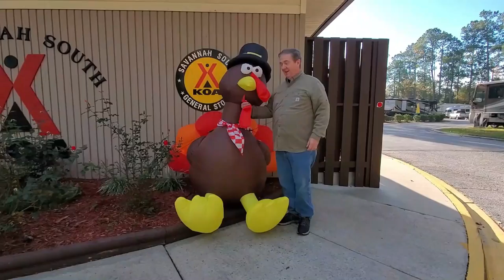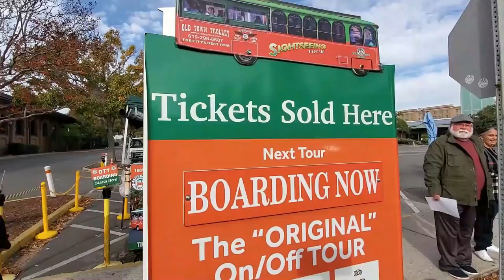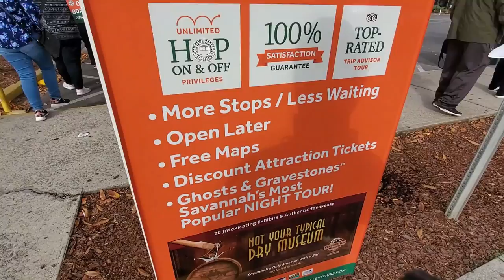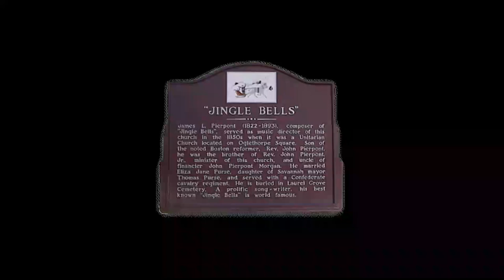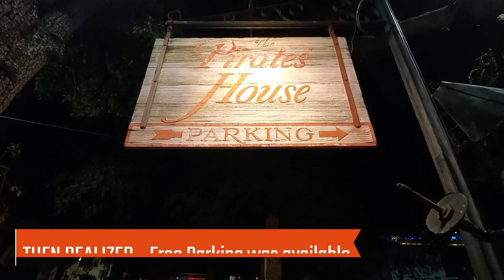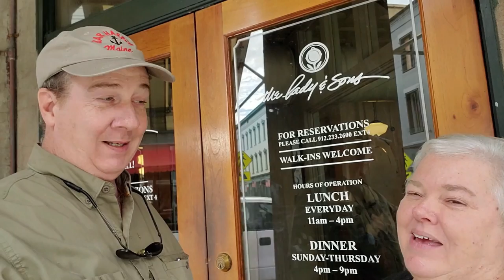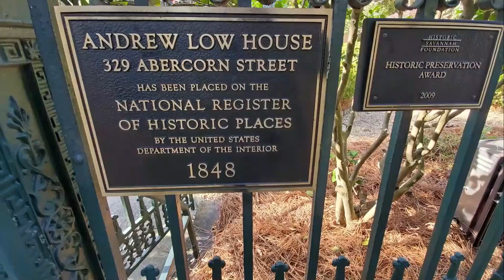Guided Trolley Tour Savannah GA | RV life | RVacationer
We spent the week of Thanksgiving enjoying the weather, natural beauty and history of the Savanna GA in 2019.  We stayed at the KOA which was great except the sites were a little tight, but everything else was perfect.
If you wanted to make reservations at Skidaway Island, or Redgate or any other campground that has high marks and reviews, you better make them earlier than 3 months in advance.   We tried and they were all booked up.

The KOA scenery was amazing and was quite a surprise in the mornings we saw sunrises across the adjoining lake with a slight misty fog rising from the water while swimming swan silhouettes were moving ever so quietly.   It was breath-taking.

Then there was the beauty of the city and surrounding areas that are only available in Savannah.  Don't even get me started on the good food in the area.  We really had a great time and even our kids, and grand kids came down to join us to celebrate Thanksgiving together.   We are so blessed !